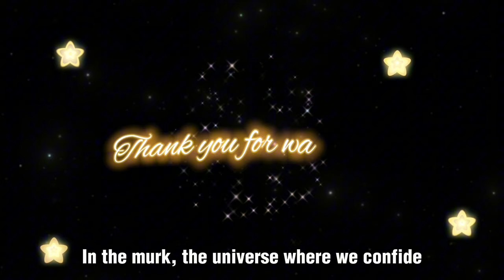A Bedtime Story Among the Stars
Ever felt scared of the dark? ✨ Join Twinkle, the brightest star in the sky, on a heartwarming adventure! When a little girl named Lily can't sleep, Twinkle hatches a magical plan with her starry friends. ⭐ Witness their journey of kindness, friendship, and a touch of stardust!
This beautifully animated short story is the perfect bedtime tale for little dreamers. Let Twinkle's gentle light guide your child to a peaceful night's sleep!

0:00 Intro
0:17 Introduce Twinkle
1:00 Meeting with a little girl Lily
1:12 Hand of help
1:41 A surprise
2:10 The help of Twinkle
2:42 No subtitles